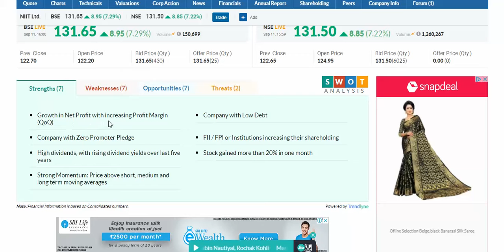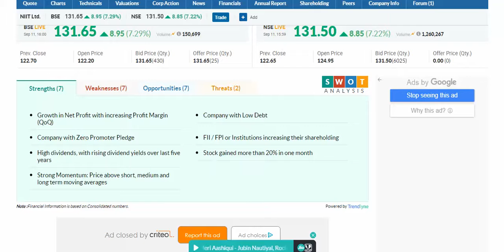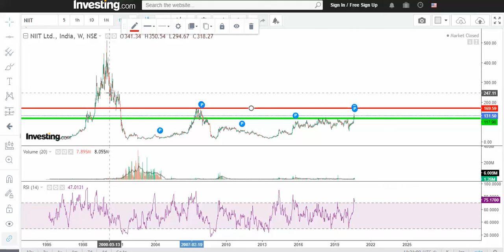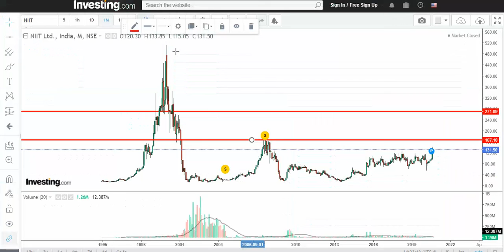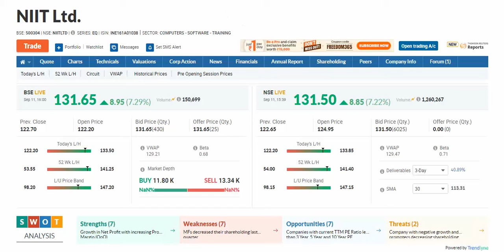NIIT Ltd Multiyear Breakout Aa Lag Ja Gale Dt 13 09 2020